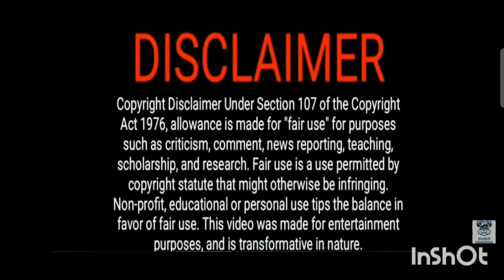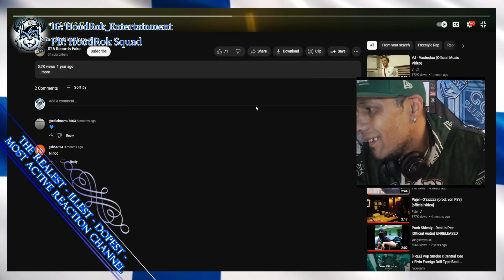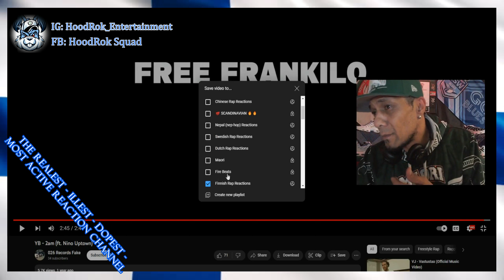Finnish Rap Reaction: YB ft. Nino Uptown - 2am (HD version still processing)